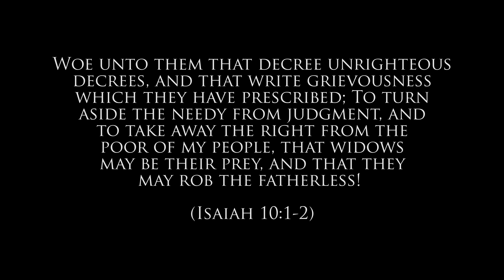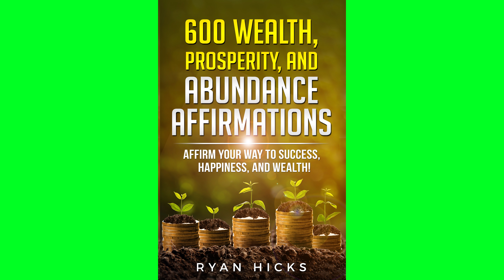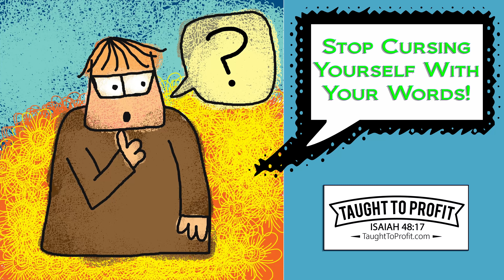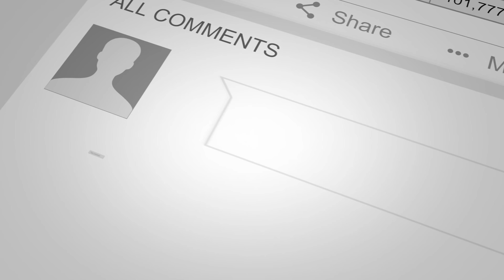Woe Unto Them That Decree Unrighteous Decrees - Stop Cursing Yourself With Your Words!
Woe unto them that decree unrighteous decrees, and that write grievousness which they have prescribed; To turn aside the needy from judgment, and to take away the right from the poor of my people, that widows may be their prey, and that they may rob the fatherless! (Isaiah 10:1-2)